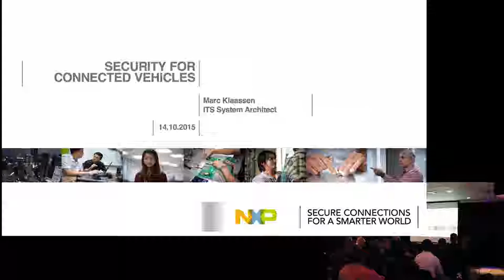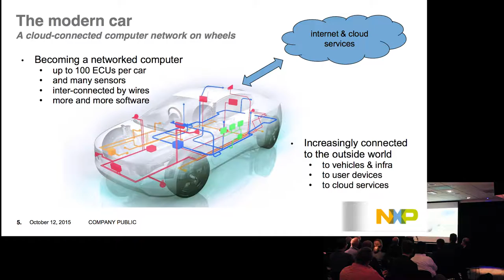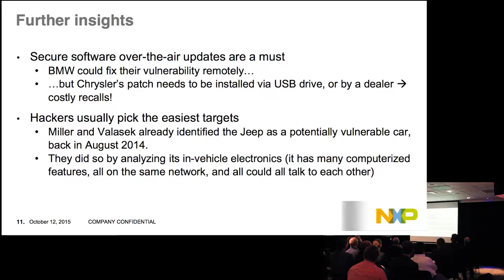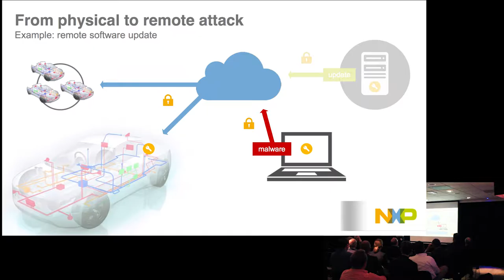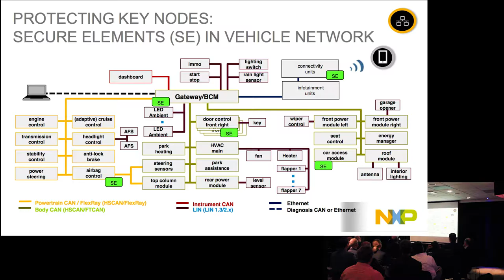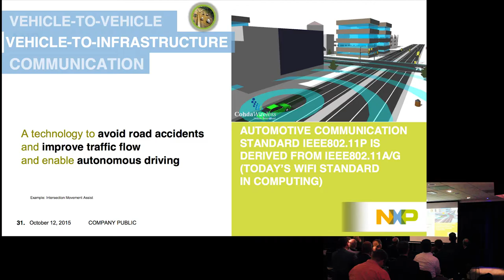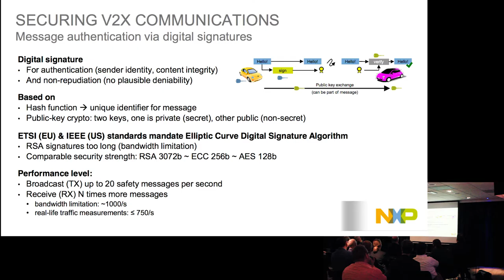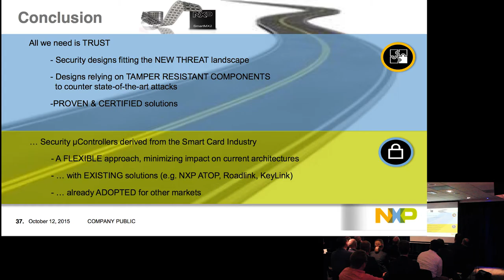14 Oktober - Security, a blessing or a curse for the modern car - Marc Klaassen